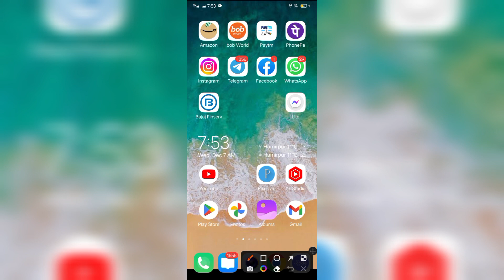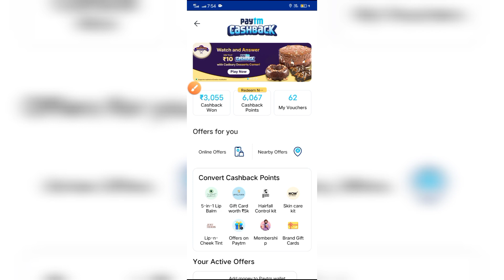Paytm Cadbury offer-Paytm new offer today | Paytm Cashback offer Today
Paytm Cashback offer Today | Paytm New offer today | Paytm offer | paytm new offer today 2022

Your Query:-

paytm offer,
paytm new offer,paytm flat cashback offer today,paytm today offer,
voucher offer,new offer paytm today,paytm cashback,
paytm
paytm cash earning apps,
free paytm cash,paytm,
paytm earning app 2022 today,
earning apps,best self earning apps for android,
free paytm cash earning apps,earning app paytm cash,
paytm app,today earning apps,
paytm cash,paytm earning apps,
paytm account kaise banaye,
apps,top 5 earning apps,

paytm offer,
paytm cashback offer today,
paytm loot offer,paytm offer today,
today paytm offer,paytm free scratch card offer,cashback offer today,
paytm free recharge offer today,paytm,paytm flat cashback offer,paytm flat cashback offer today,paytm new add money offer,paytm new cashback offer today,paytm cashback

paytm add money offer today,paytm new add money offer,
paytm offer,paytm cashback offer,
paytm offer today,paytm cashback offer today,paytm new add money offer today,today paytm offer,
paytm today offer,paytm offer new,
paytm new offer today 2022,
paytm offers,paytm offers today
paytm transaction pending,
paytm payment pending problem,
paytm payment transaction pending,paytm payment pending,
paytm pending problem,
paytm money transfer pending,
money transfer pending problem in paytm,how to fix paytm payment pending problem,
fix money transfer pending problem,
paytm transaction pending problem,paytm transaction failed,
how to refund paytm payment pending problem,paytm payment pending problem refund kaise le,
paytm payment transaction problem
refer and earn,paytm refer and earn 100,paytm money refer and earn,
paytm money refer and earn kaise kare,paytm refer and earn live proof,
refer and earn app,paytm refer and earn money,paytm app refer and earn,

paytm offer,
paytm new offer,new offer today,
paytm loot offer,today paytm offer,

paytm,paytm 7 pe 77,
paytm cashback,
paytm new offer,
paytm offer,paytm offer 7 pe 77,
paytm new offer today,
paytm new 7 pe 77 cashback,
7 pe 77,paytm cashback offer,
paytm loot offer,7 pe 77 offer,
paytm 15 pe 50 offer,7 pe 700 paytm cashback,paytm 7 pe 700 cashback offer,paytm 7pe77 offer,7 pe 77 cashback,paytm offer today,

how to know 111
How to know 111 youtube channel
How to know 111 videos